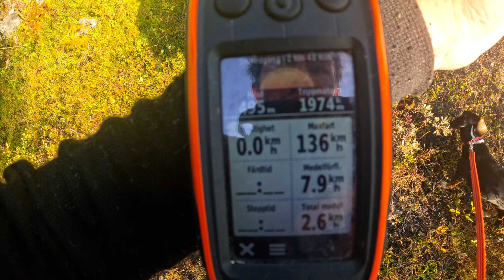Ripjakt nr1 2024.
Andra svängen för i år på fjället för att jaga ripa.